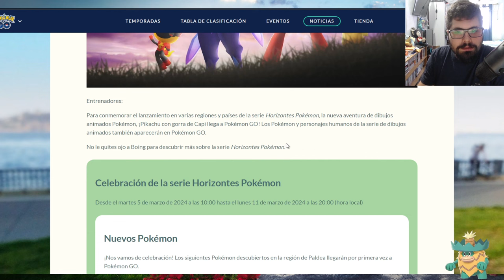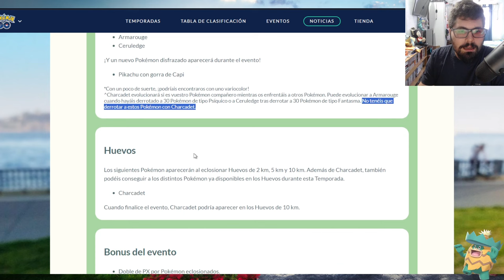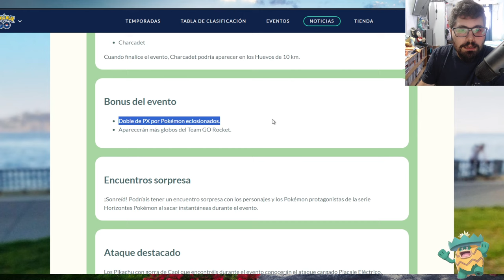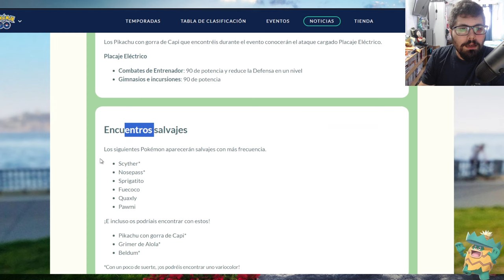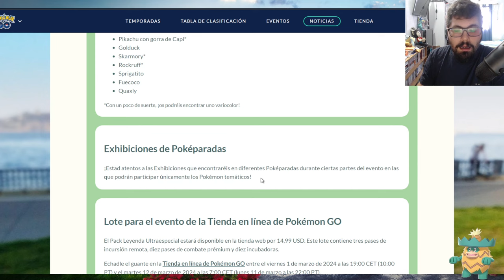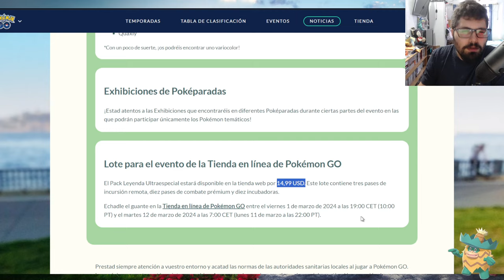¡A ECLOSIONAR HUEVOS SE HA DICHO! l Pokémon GO Argentina l El Buen Eji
Hoy hablamos del evento que empieza el 5 de marzo en Pokemon GO, charcadet hace su debut, no se lo pierdan!

- 50 Polvos estelares
- Aparece un Pokémon
- Incienso x1
- Caramelos raros x5
- 50 Mega Energía de Charizard

Código: VQQTVQFKQ